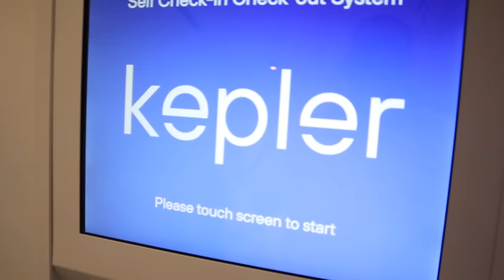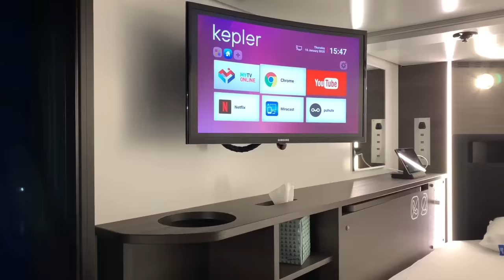Sabiha Gökçen Havaalanı Uyku Kabini İnceleme! Kapsül Otel Fiyatı ve Özellikleri Neler?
Yurt dışında birçok havalimanında bulunan uyku kapsülü uygulaması, Sabiha Gökçen Havalimanı'nda da başladı. Yıllar yılı hep sorardım kendime, Japonya'da ki gibi bir uyku kapsülü oteli ya da benzeri servis neden ülkemizde yok diye.

Sabiha Gökçen Havaalanı'na açılan Kepler Club bu soruma cevap oldu bende hemen gidip inceledim.

Saati 7 Euro ve bu fiyata sınırsız çay, kahve, hızlı internet, duş hizmetleri dahil. Uyku kabinlerinin iç tasarımı da siz yolcuların ihtiyaçlarına uygun olarak tasarlanmış.

Uyku kabinlerinin içerisinde USB girişi ve priz yer alıyor. Buna ilaveten ayna, masa, mendil, çeştli aydınlatma seçenekleri, tabletiniz ve televizyonunuz sizleri bekliyor.

Yolcular böylece cep telefonlarını ve diğer elektronik cihazlarını çalıştırabilecek veya şarj edebilecek. Ben çok beğendim. Umarım ülkemizde bu tarz yenilikçi fikirler yaygınlaşır.

Ayrıca buradaki videolar da ilginizi çekebilir;

Sizlerde uçaklar ve havacılık ile alakalı merak ettiğiniz konuları araştırıp video olarak sizlerle paylaşmam için bana yazabilirsiniz.